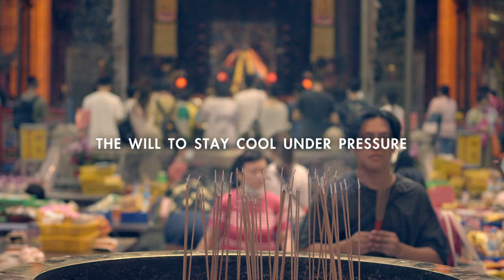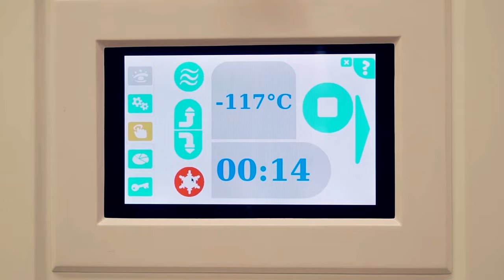Taiwan: Win Over The World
On the occasion of the ParisOlympics, we’re ready to show the world that our little island has a whole lot of willpower! The will to give it all, the will to embrace passion, the will to stay cool under pressure, the will to evolve and, most importantly, the will to win over the world!